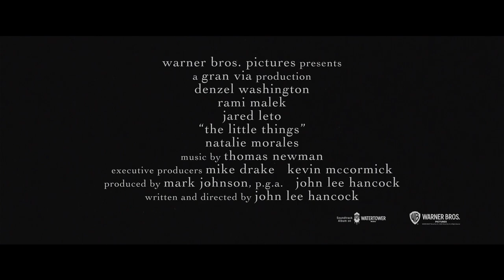Małe Rzeczy - Zwiastun PL (Official Trailer)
Zastępca szeryfa hrabstwa Kern, Joe Deacon, zwany Deke (Denzel Washington), zostaje wysłany do Los Angeles z prostym z pozoru zadaniem zebrania dowodów rzeczowych. Na miejscu jednak wikła się w poszukiwania seryjnego zabójcy, który terroryzuje miasto. Prowadzący obławę miejscowy sierżant Jim Baxter (Rami Malek) pod wrażeniem policyjnego nosa Deke’a nieoficjalnie angażuje go do pomocy. Baxter nie ma jednak pojęcia, że śledztwo przywołuje echa z przeszłości Deke’a i ujawnia niepokojące sekrety, które mogą zagrozić nie tylko dochodzeniu.